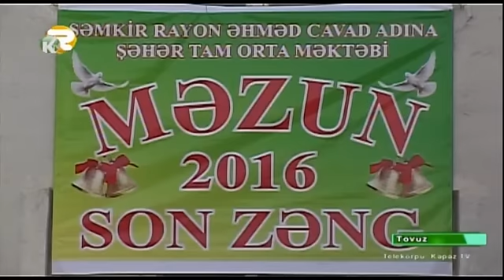Şəmkir, Tovuz və Samuxda da məzunlar “Son zəng”in həyacanını yaşayıblar - Kepez TV